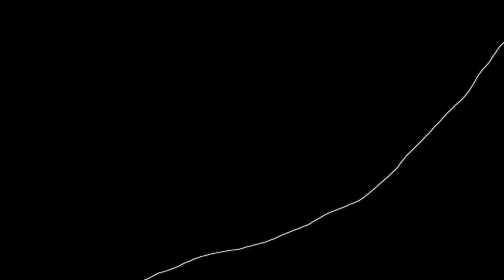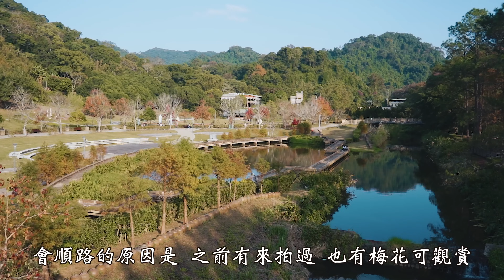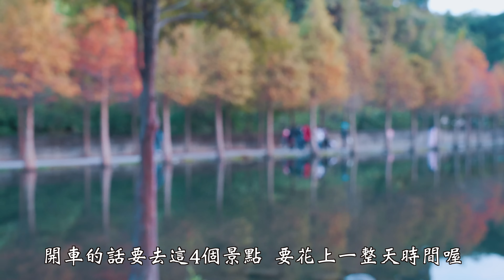2024 桃園3個賞梅景點 I 角板山行館梅花已經開了 約開5成 預計1/6滿開 I 石門水庫梅花約開3成 楓紅已滿開 I 慈湖蔣公銅像公園梅花滿開 落羽松、楓紅滿開 I 月眉人工濕地落羽松最美時刻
01/02 拍攝
角板山行館梅花約開5成
石門水庫梅花約開3成
慈湖蔣公銅像公園梅花快滿開
月眉人工濕地落羽松最美時刻

章節說明：
0:00 片頭
0:06 桃園4個免費景點
0:16 角板山行館
7:44 角板山公園
9:36 慈湖蔣公銅像公園
13:10 石門水庫梅花
16:23 月眉人工溼地落羽松
18:24 片尾